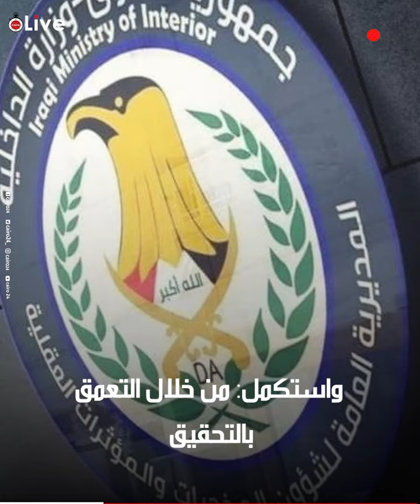بالسجن المؤبد.. تفاصيل الحكم على التيك توكر العراقية الشهيرة أم اللول